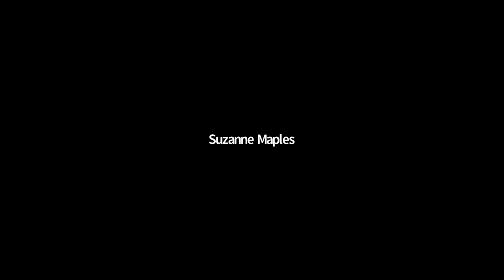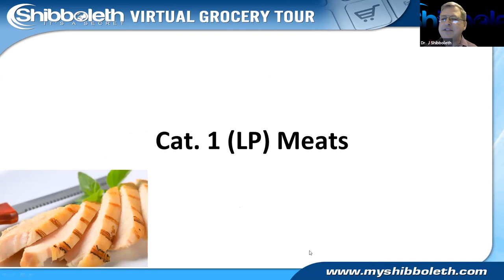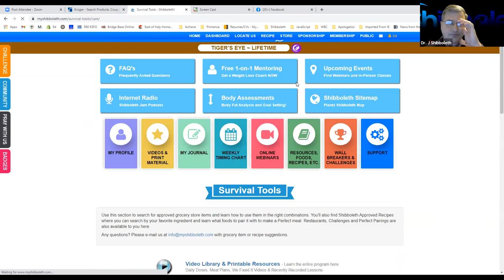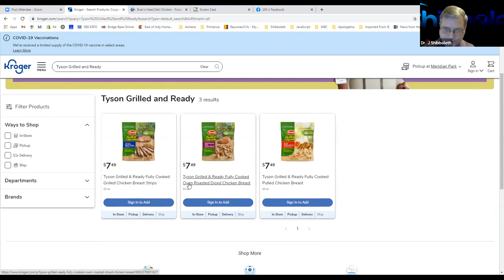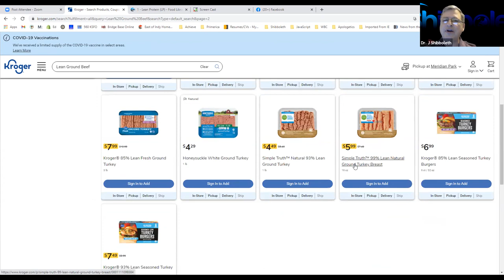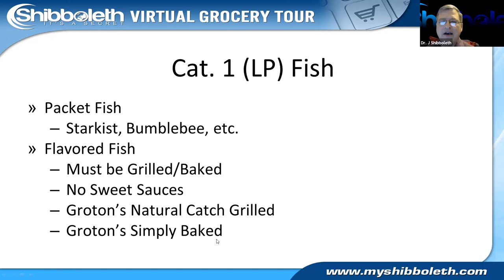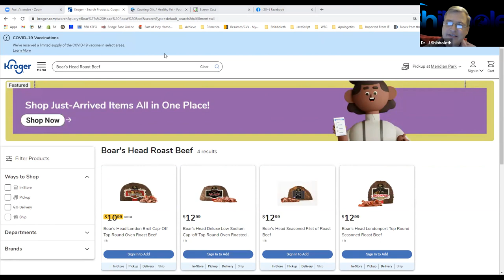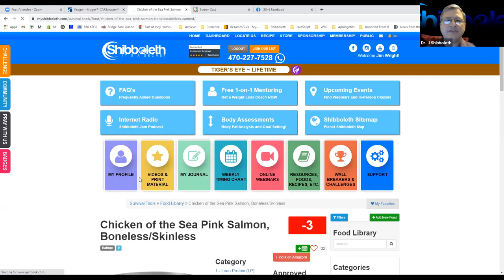Kroger Virtual Grocery Tour of Category 1 Foods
Shibboleth is a lifestyle because it is grocery store based! No pills, required products, shots, etc. We take a virtual walk through of Kroger and discover tons of whole food products which will work on the Shibboleth lifestyle.